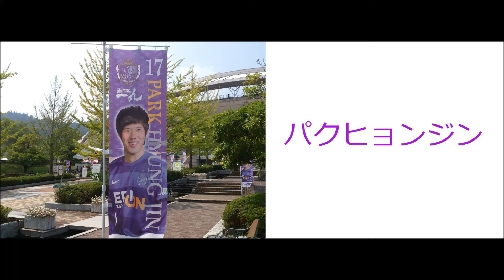サンフレッチェ広島 選手コール 17.パクヒョンジン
サンフレッチェ広島の選手コールです

パクヒョンジン

収録は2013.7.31大宮アルディージャ戦です